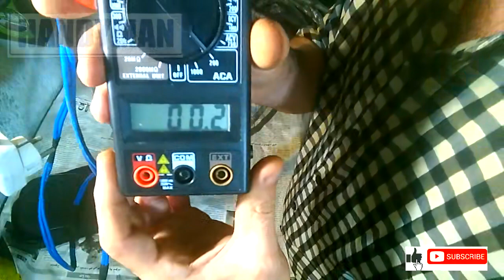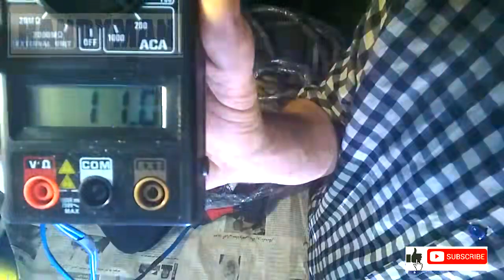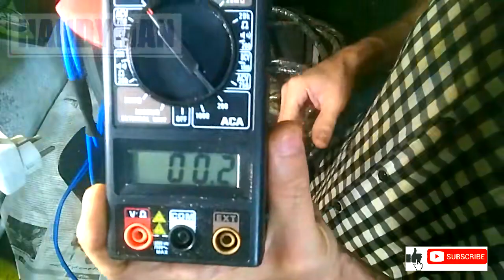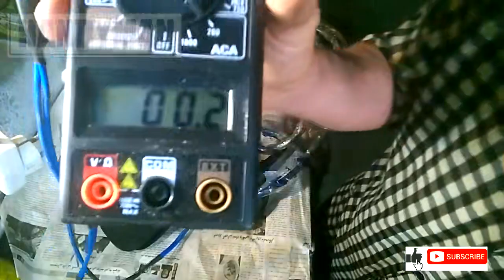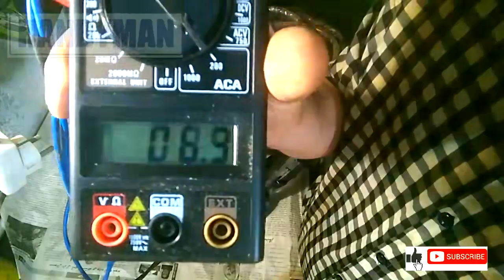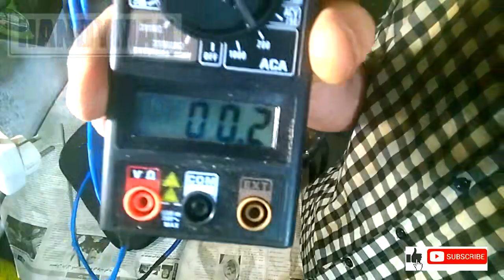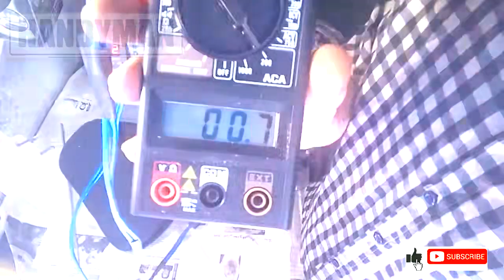مصرف برق اینورتر جوشکاری و کاربرد ولوم آرک فورس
آنچه در این ویدئو میبینید : با کمک کلمپ متر میزان امپر مصرفی اینورتر جوشکاری را بررسی کردیم ، با الکترود 2.5 و 3.2 جوشکاری و برق مصرفی را تست کردیم. به همراه  بررسی مختصر ولوم آرک فورس.

volume,welding projects
میزان مصرف برق  اینورتر جوشکاری ، ولوم آرک فورس